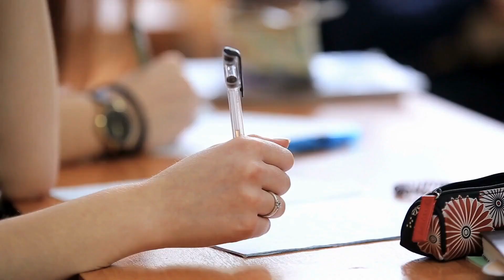Focusing On The Positive Instead of the Negative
What we focus on in life matters. Focusing on the positive in life will make you happier. As the phrase goes, where focus goes, energy flows. That means that all of our attention, our emotions, our thoughts, go to that place. Now, this can either be empowering or disempowering. It's a lesson on the power of our mind to dictate our lives ultimately on a daily basis. What we think and see is what we feel and be. It's a habit. So, focus on the good. Focus on the happy feelings. The following story about focus will give a good idea of how our focus and attention is important.

TRANSFORMATIONAL LEARNING

// My Book

Life 2.0 is all about living your best life. It's setting the intention to live better daily. We cover all important areas of life concerning mindset, health, focus, self-care, goals, love, relationships, career, and so much more. We do this by bringing you the best tools and resources from the greatest concepts and ideas to help you live your best life. We want to make it easily digestible by making it relatable and practical for your daily life.

If you want to be inspired, learn to be happier and grateful. If you want to have better relationships and live a more fulfilling existence overall, discover your own purpose and passions, that’s what we’re about.

Matt is an entrepreneur, a writer, a musician, a father, and a husband. He's traveled to over 40 countries, built businesses, and created his childhood dreams. His personal mission is to create and inspire.

I'm currently going through alot of changes in my life. It's not always easy focusing on the positive.  Personally, professionally, in relationships and routines. I also live in a new country now, which is in itself a big change. I've consciously made decisions in my life to get out of my comfort zones, and to embrace change, because I knew it would force me to better myself. But sometimes I get uncomfortable with those choices to leave my comfort zones and embrace new horizons. I mean, it's only natural. I've never been one to have regrets or think too much about the past.

But lately, I've been thinking alot of life choices. And, I think we can drive ourselves mad with all the "what if's" and the "whys" and the back and forth. And what you ultimately realize is... what's the point?

You can't change the past. Where you are is where you are. Right now. Life is happening all around us.

Remember that time is a gift. Focus on the positive instead of the negative.

Take your eyes away from the black dots in your lives. Enjoy each one of your blessings, each moment that life gives you. Be happy and live a life filled with love.”
-Author unknown